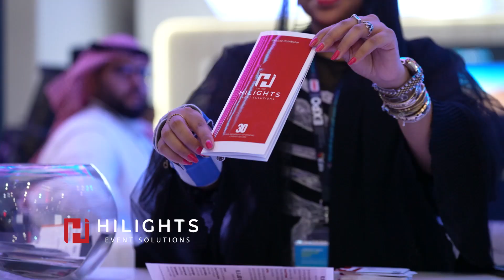HiLights Group : SLS Expo event 2023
Don’t miss the last day of the @slsexpo event!

Come and visit our booth HiLights Group from 3 to 9 pm and see our equipment in action at our booth & let us show our knowledge and experience with you 🙌

Hurry up and join us before it’s too late!

لا تفوت اليوم الأخير من معرض الضوء والصوت السعودية!

قم بزيارتنا من الساعة 3 إلى 9 مساء وشاهد معداتنا قيد التنفيذ في جناحنا ودعنا نعرض معرفتنا وخبرتنا معك.

أسرع وانضم إلينا قبل فوات الأوان!